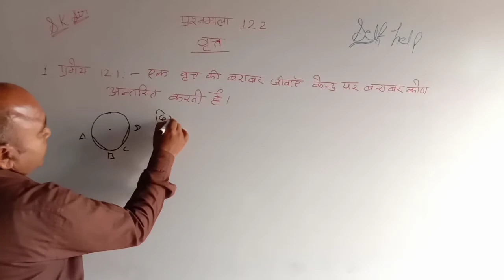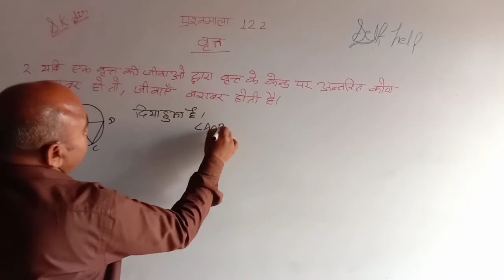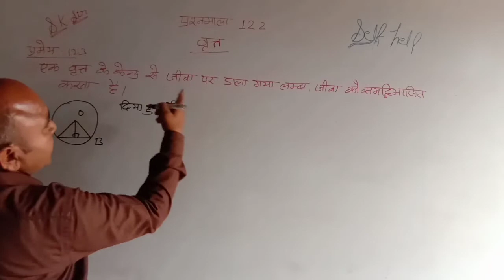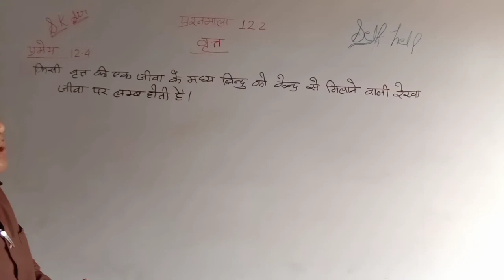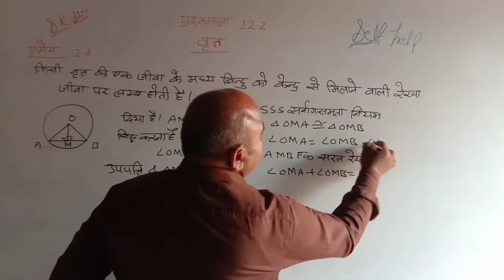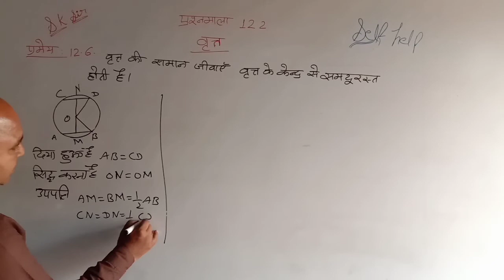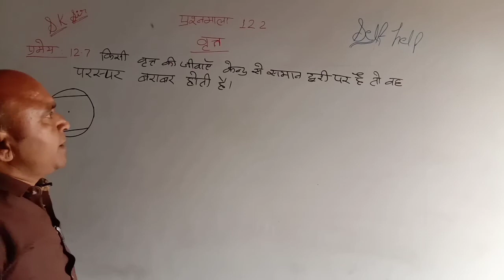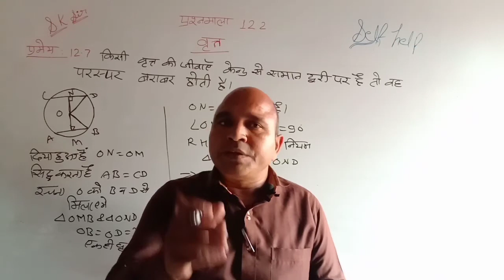SELF HELP/RBSE/PRSNAVLI 12.2 CLASS 10/प्रश्नावली 12.2 कक्षा 10/PART 1/वृत्त की प्रमेय/SK SIR